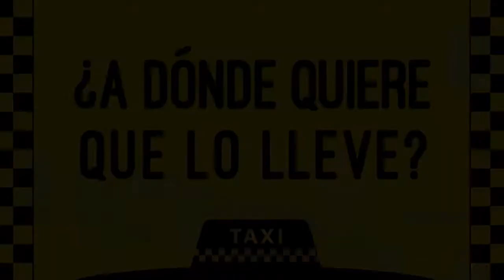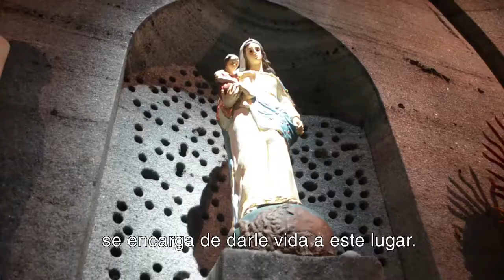Visita a la Catedral de Sal de Zipaquirá en el Turistren de la Sabana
Conozcan la primera maravilla de Colombia a nivel turístico ubicada a una hora de Bogotá. Llevamos a una pareja de venezolanos para que vivieran la experiencia.